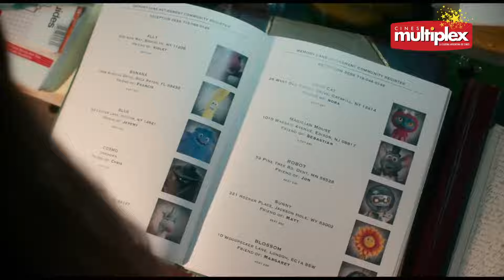Amigos imaginarios | Tráiler Multiplex